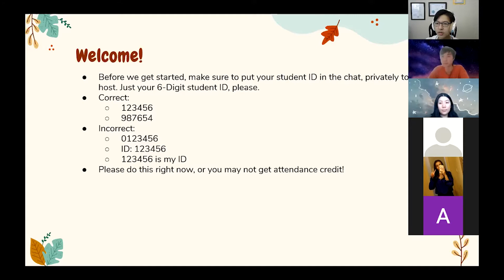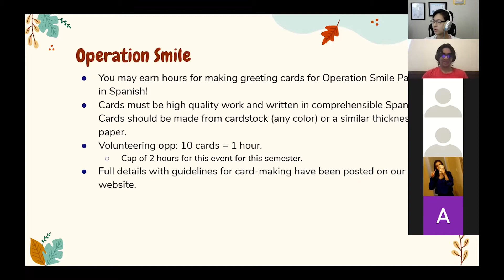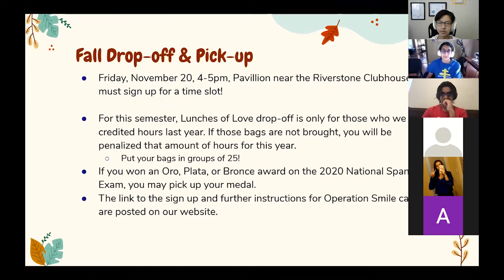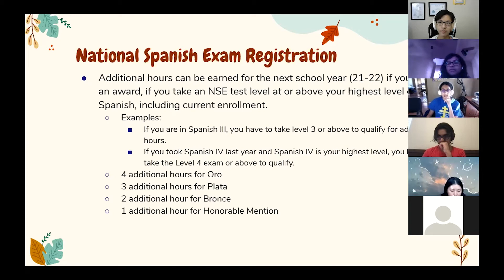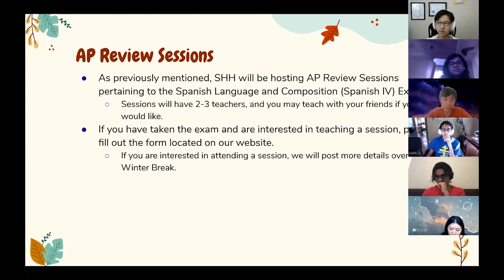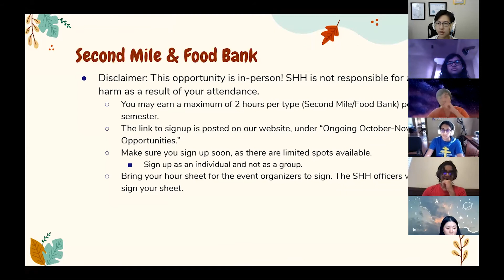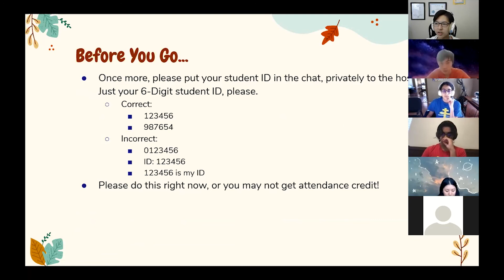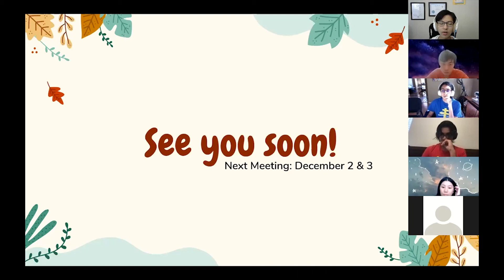Elkins Sociedad Honoraria Hispánica | November Meeting Recording (Wed, 11/18) [Captions]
Elkins Sociedad Honoraria Hispánica
November Meeting Recording (Wed, 11/18) [Captions Included]